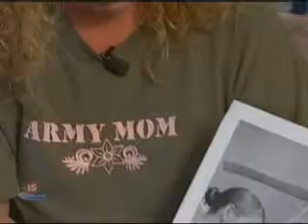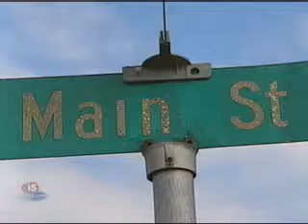VIDEO: Unsung Hero 6pm 11/25/10